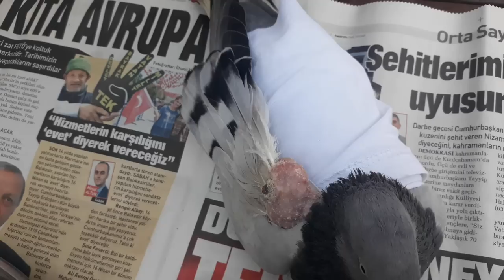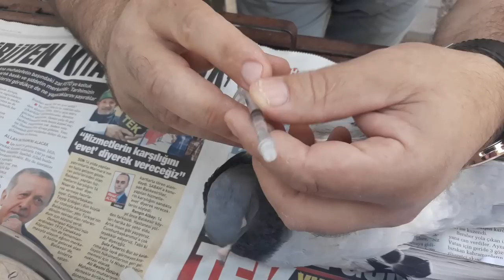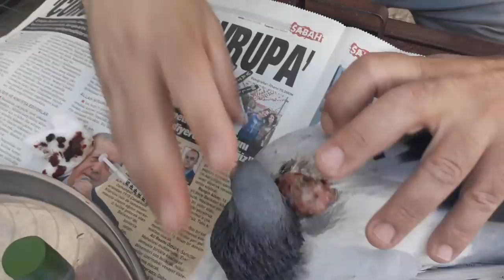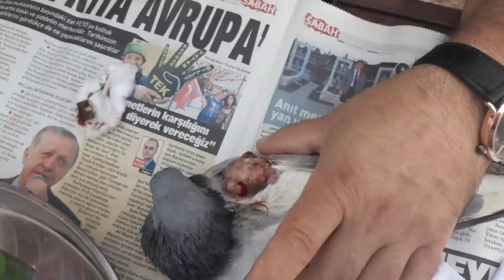UR TEDAVİSİ 1 .NCİ AŞAMA kanat dışında uygulanmaz .sadece büyük ura uygulanır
sirke ruhu ceviz büyüklüğündeki ura uygulanır kanat dışında uygulanmaz ve et kısmına değerse etide kurutur kanadı sakat bırakır damara gelirse güvercini öldürür .lütfen işi bilmeyen yapmasın...ve bu nodan vassaptan yazarak detaylı bilgi isteyin 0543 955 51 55